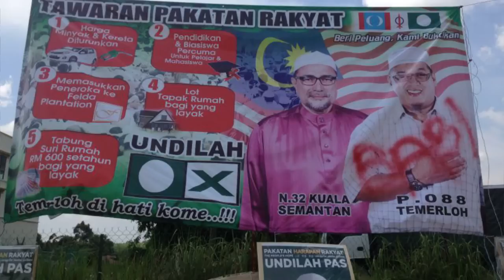Update PRU13 (Eksklusif) Khianat: Rumah Nasrudin Dibaling Bungkusan Darah